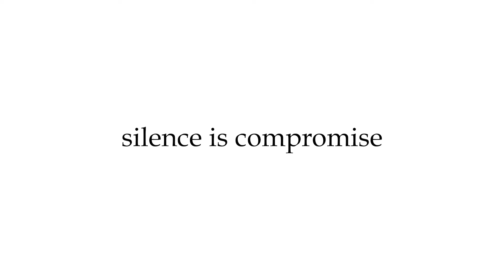ബസിലെ കണ്ടക്ടറും ഡ്രൈവറും ബൈക്ക് യാത്രികരെ രക്ഷിച്ചു..